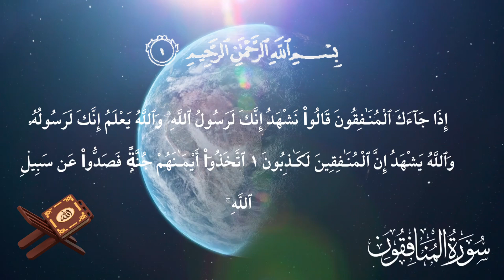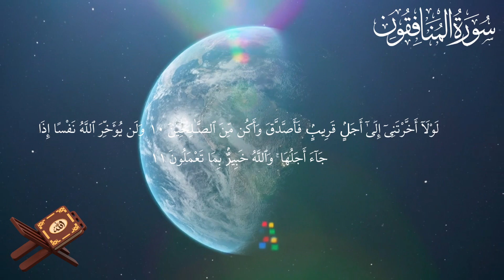Surah Munafiqoon Exposed: The Untold Story Unveiled!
Surat munafiqoon .recition sheikh abdulrahman al majeed